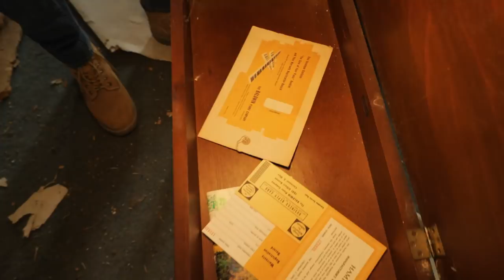(GHOSTLY PIANO TUNER) CHURCH FREAKS US OUT! DOUBLE FEATURE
What a crazy time. Piano flips and manly moans.

2764 Pleasant Road Suite A PMB 10222